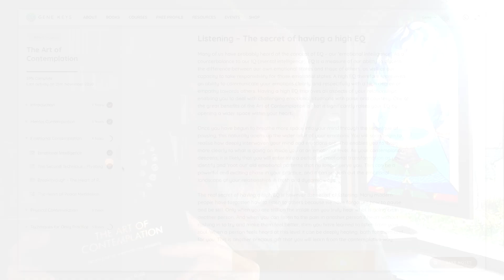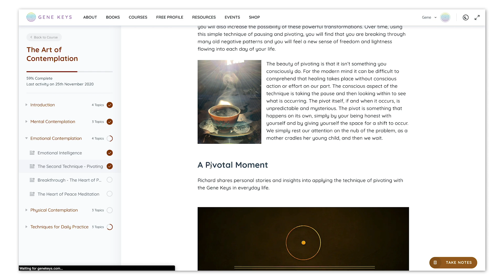New Online Course - The Art of Contemplation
A new online course, featuring the Art of Contemplation audiobook read by Richard Rudd, now available on genekeys.com ($35).

This lovely little course is the perfect way to take a pause and reconnect with the heart of your being. Poetic, refined and yet eminently practical, it introduces you to the technique at the core of the Gene Keys, and indeed of all paths towards wisdom. These teachings show you how to bring the magic of contemplation into every corner of your life, resulting in a deep sense of spaciousness, calm and clarity that is so rare in our modern world.

Online Course includes:
--The Art of Contemplation Audiobook (stream/download)
--The Art of Contemplation online text and step by step guidance
--Over 20 simple techniques to support your own Contemplation practice
--New online course format accessible via desktop and mobile